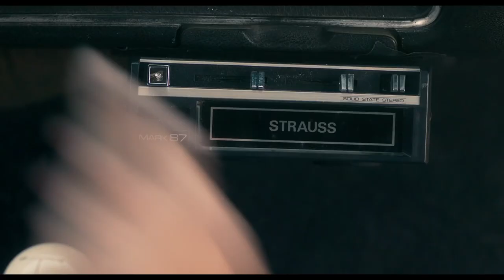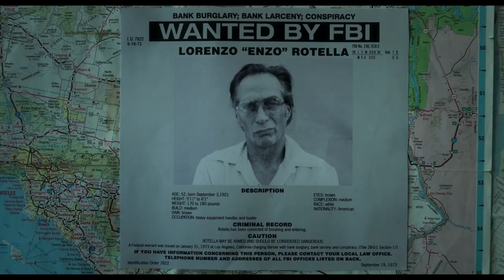Finding Steve McQueen Trailer #1 (2019) | Movieclips Indie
Check out the new trailer for Finding Steve McQueen starring Travis Fimmel!

US Release Date: March 15, 2019
Starring: Travis Fimmel, William Fichtner, Forest Whitaker
Directed By: Mark Steven Johnson
Synopsis:  In 1972, a gang of close-knit thieves from Youngstown, Ohio attempt to steal $30 million in illegal contributions and blackmail money from President Richard Nixon's secret fund.